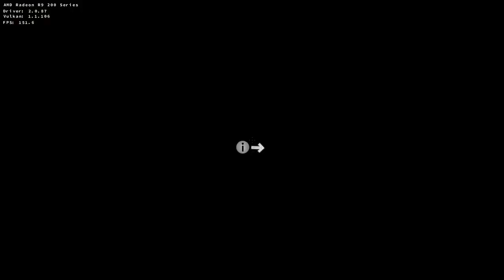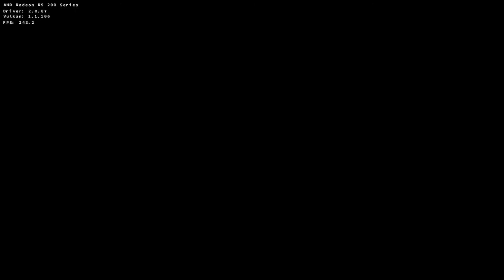D9VK Portal Stories: Mel 18th May 2019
Launch options used (if any):
From git bash:
export DXVK_HUD=1
export DXVK_LOG_LEVEL=none
./portal2.exe

PC Specs (for what they matter):
Recorded with Bandicam AMD VCE (VBR), 80q